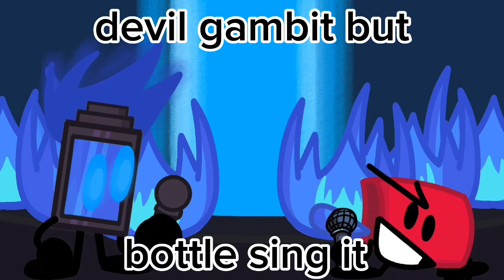devil's gambit but bottle sing it (remastered)